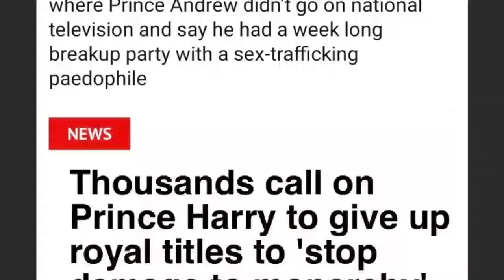Prince Andrew SOLD his wedding gift from the Queen to Kazakh billionaire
Today, we have a rather intriguing story to share with you, one that involves royalty, a billionaire, and a wedding gift. So, sit back, relax, and let's dive into this fascinating tale."

"In a surprising turn of events, Prince Andrew, the Duke of York, reportedly sold his wedding gift from Queen Elizabeth II to a Kazakh billionaire. Yes, you heard it right! The buyer was Kenes Rakishev, a Kazakhstani investor, during a time when Prince Andrew represented British business in Kazakhstan. The ultimate owner was later revealed to be billionaire oligarch Timur Kulibayev, son-in-law of long-time Kazakh leader and Putin associate."

"Now, let's take a step back and talk about the wedding gift in question. It was given to Prince Andrew and his then-wife, Sarah Ferguson, by the Queen on their wedding day in 1986. The wedding was a grand affair, with Sarah Ferguson stunning crowds in a silk ivory dress as she walked down the Westminster Abbey aisle to meet her prince in his naval uniform. Despite their divorce ten years later, Ferguson has often referred to her wedding day as the 'best day of her life'."

"But, why is this sale raising eyebrows? Well, it's largely due to Prince Andrew's controversial past. The Duke of York has been embroiled in sex allegations due to his long-standing friendship with late financier and convicted sex offender Jeffrey Epstein. Prince Andrew has always denied any allegations of sexual contact with his accuser Virginia Giuffre or any knowledge of wrongdoing committed by Epstein."

"However, the sale of the royal wedding gift and Prince Andrew's connection with Epstein have cast a shadow over his reputation. Despite the controversy, Prince Andrew continues to maintain his innocence, stating that he had no contact with Epstein after his conviction in 2008, except for a meeting in December 2010 in New York to end their relationship."

"Yet, newly released court documents and emails suggest that Prince Andrew may have continued his relationship with Epstein after his sentencing. These revelations have further complicated the Duke's position and have led to increased scrutiny of his actions."

"In conclusion, the sale of Prince Andrew's wedding gift to a Kazakh billionaire has added another layer to the ongoing controversy surrounding the Duke of York. As the situation unfolds, it remains to be seen how these revelations will impact the royal family and Prince Andrew's position within it."

"That's all for today's video. We hope you found this story as intriguing as we did. Until then, take care and stay informed."